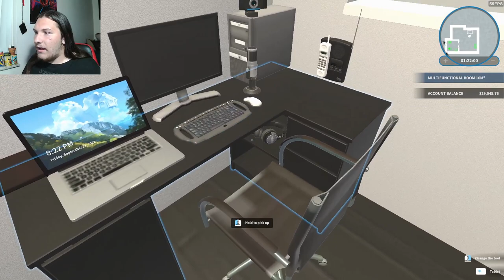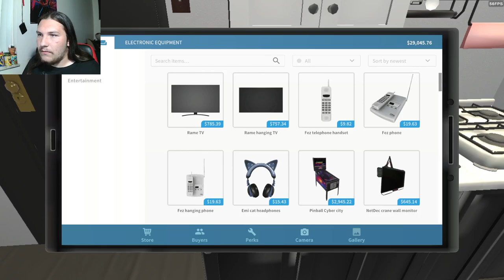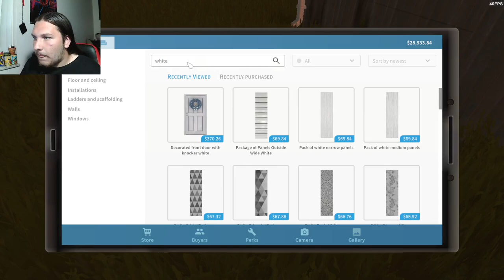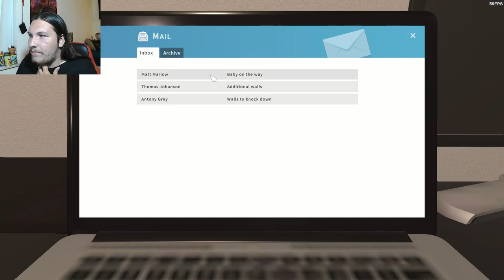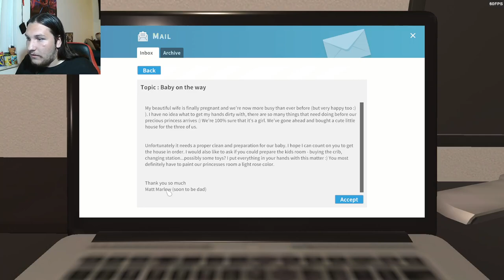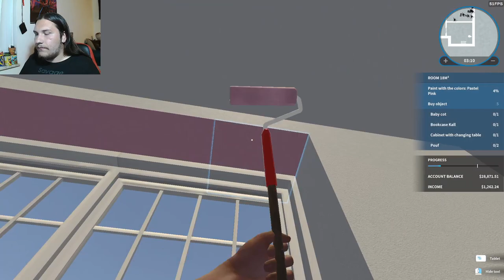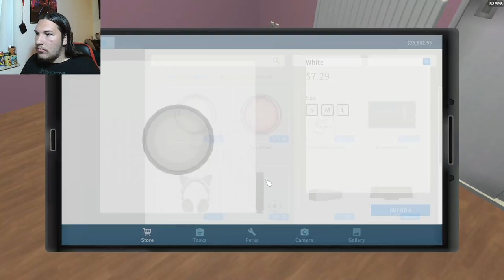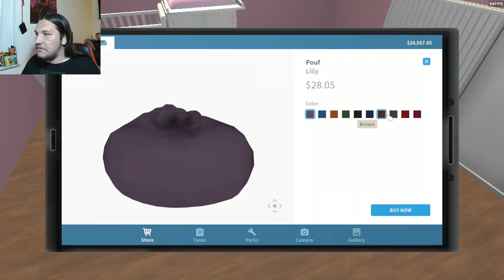There's a Baby Coming!! (House Flipper ep 5)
Just a heads up, I recorded this a while ago so ignore the bit about the editor in the end!! My current editor gets paid!!

1k followers and 4k watch hours in my sights!! Help me reach that goal!!